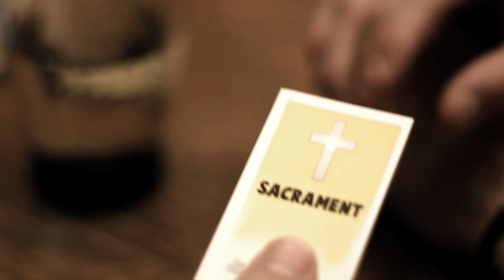The Game of Life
Four friends enjoy some time together over a board game and learn something in the process.

Purchase this video for $10 along with a discussion guide

This short film was produced by Outside da Box in collaboration with the Diocese of Wheeling-Charleston. It is the 22nd installment of the 48-film VCAT (video catechism) series for teens. Films are being released monthly from October 2012 - September 2016.